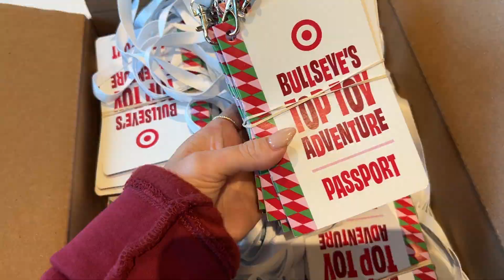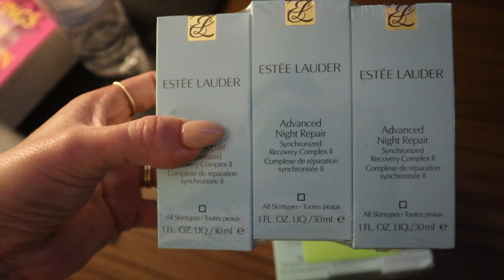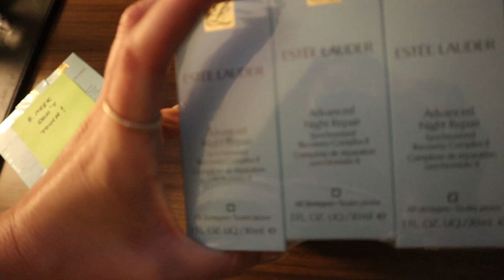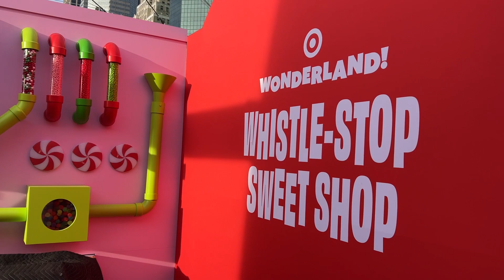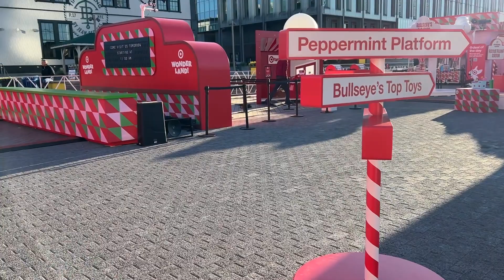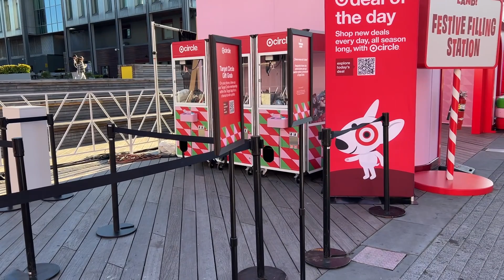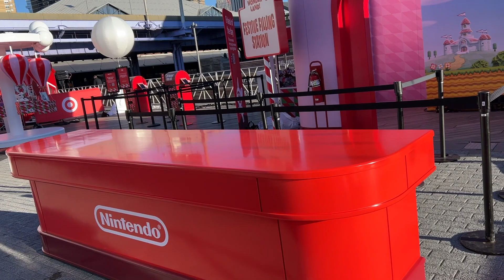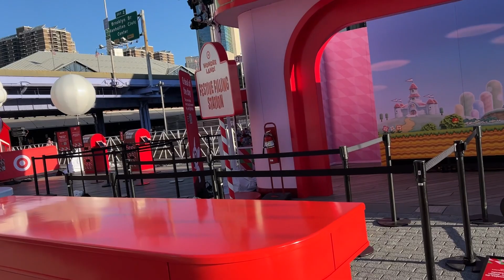in new york for target holiday 🎄❤️